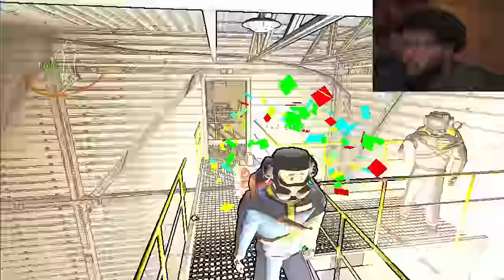This Lethal Company Update is DEADLY